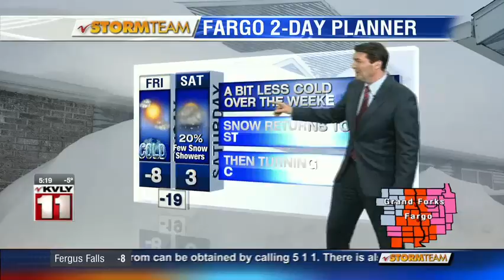Weather 5pm February 07, 2019